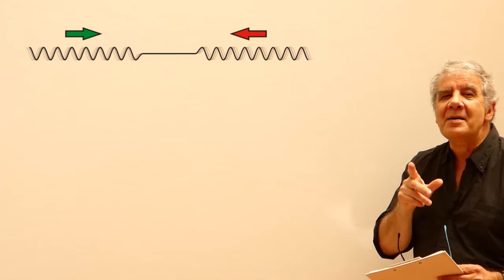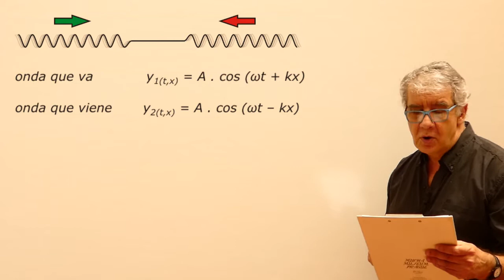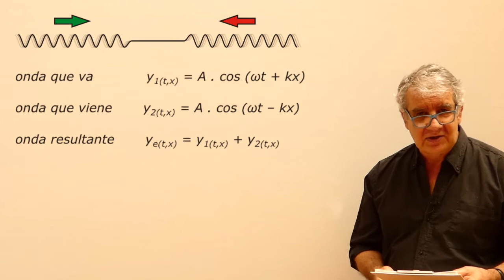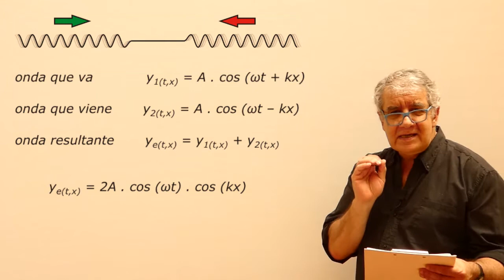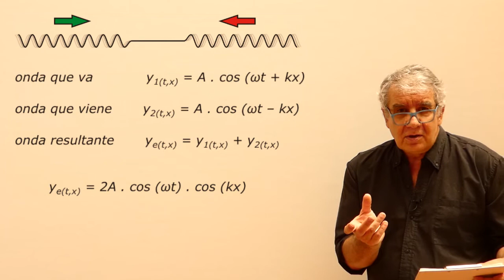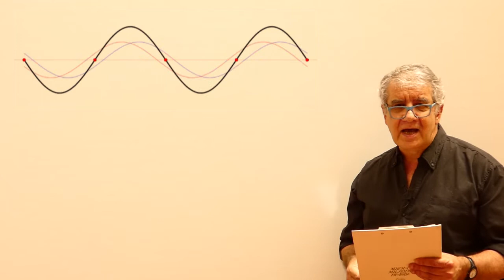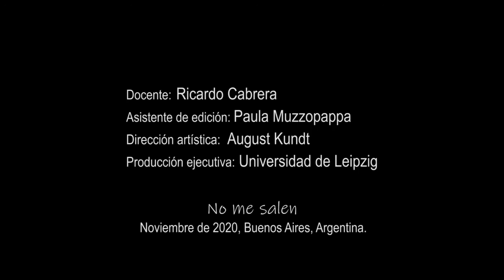Superposición de ondas -3 (ondas estacionarias - 1)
Física, ondas, superposición de ondas, ondas estacionarias. Curso de Física Elemental. Nivel secundario y universitario. El contenido de este video se corresponde con la versión escrita disponible en: